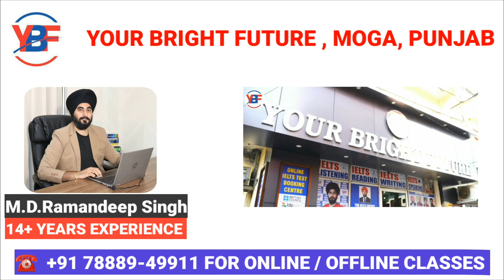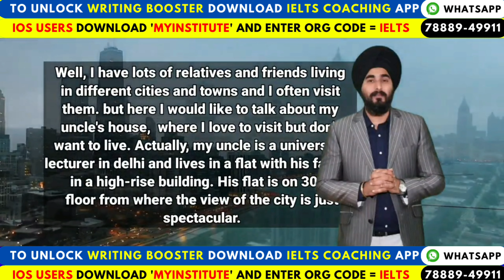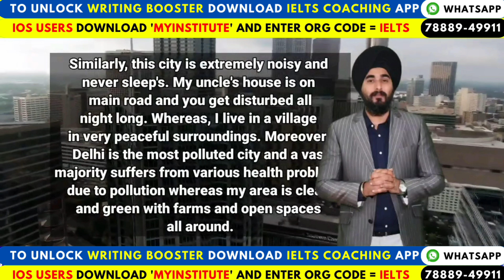Describe a place away from your home and you want to visit in future Cue card By Ramandeep Sir